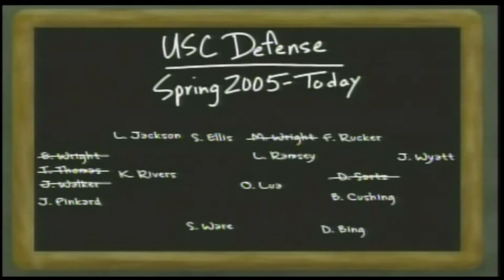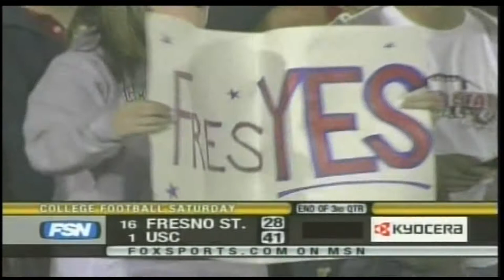2005 Fresno State @ USC One Hour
Fresno State has long had the attitude that they will play anyone anywhere.  They’ve been able to schedule some pretty heavy powerhouses over the years and for the most part, they’ve held their own, generally being competitive and occasionally pulling off an upset.  That attitude has them visiting Los Angeles for a date with the #1 USC Trojans and their powerhouse offense led by Matt Leinart and Reggie Bush.  In order for the 8 – 1 Bulldogs to pull off an upset, they will need extraordinary performances from QB Paul Pinegar and their scrappy defense.  USC is looking for their 33rd straight win in a place they haven’t loss at since 2001 so sit back, relax, and enjoy this surprisingly exciting game.